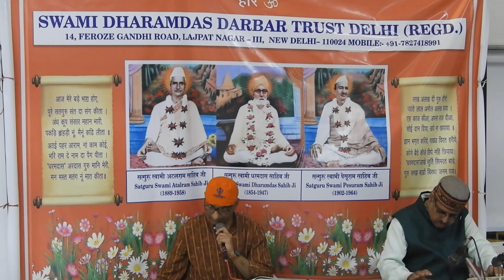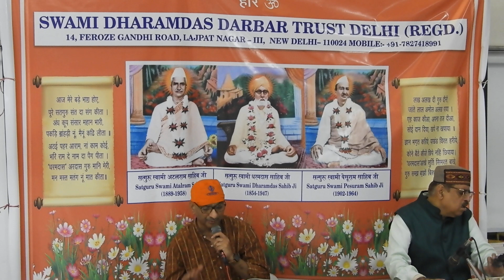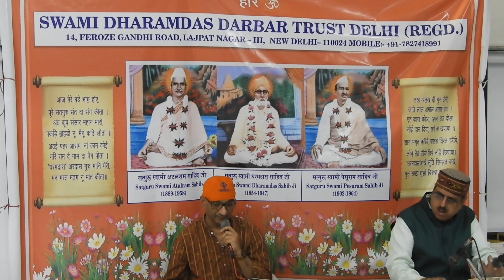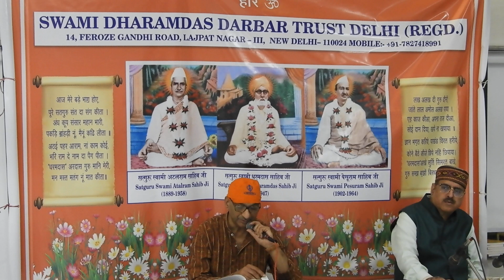|Swami Dharamdas Darbar Delhi|22-02|2023|DSCN1283